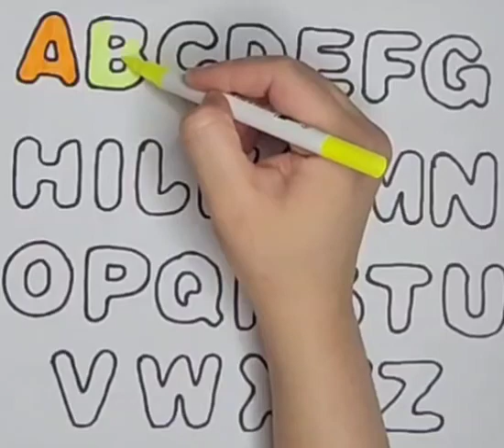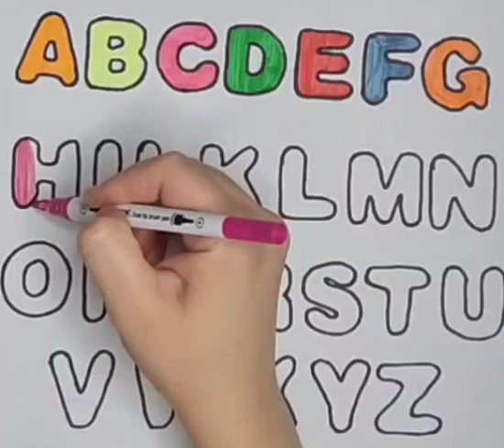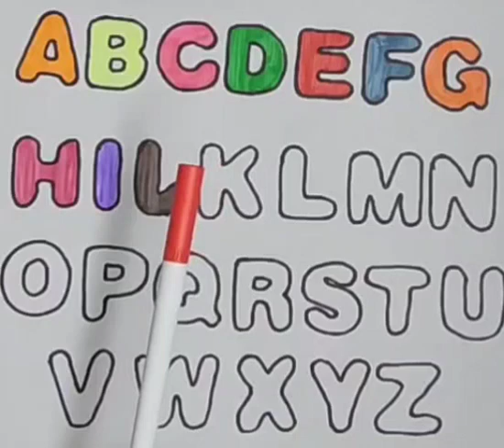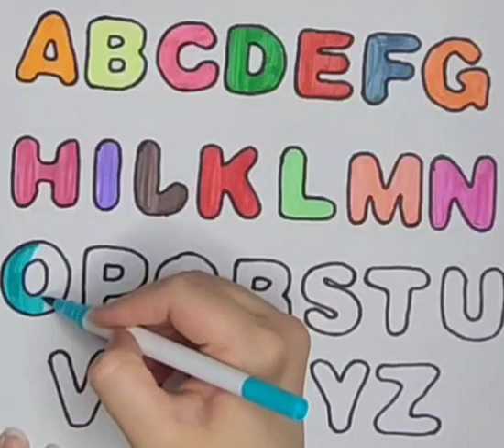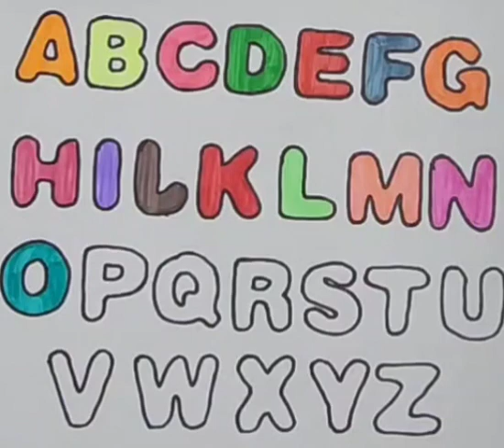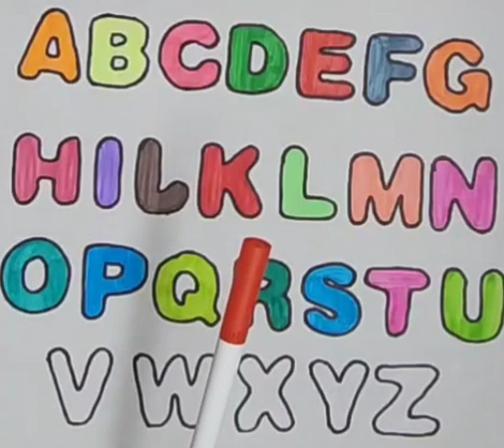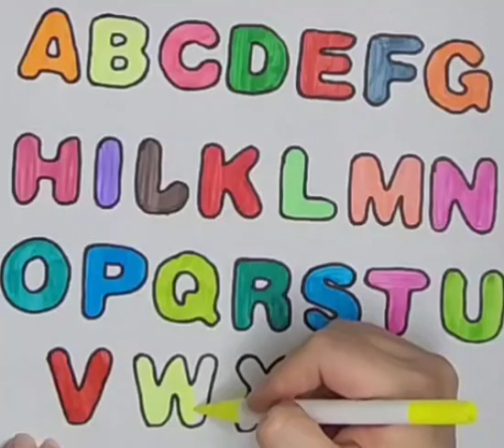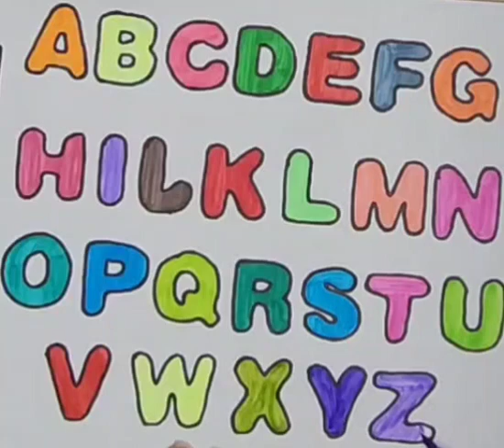Abcde, a to z, alphabets, a for apple b for ball, abcd song for kids, abcdefghijklmnopqrstuvwxyz,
Abcde, a to z, alphabets, a for apple b for ball, abcd song for kids, abcdefghijklmnopqrstuvwxyz,Draw a Watermelon Ice-cream for kids and toddlers#icecream abcd drawing artIce-cream Drawing Painting and Coloring for Kids & Toddlers
Draw a Duck drawing, painting & coloring for kids and toddlers duck Educational Videos for kids
Lipstick drawing, painting & coloring for kids and toddlers | lipstick Educational Videos for kids
Lipstick drawing, painting & coloring for kids and toddlers | lipstick Educational Videos for kids Draw a House, Painting& Coloring for kids and toddlers
ABC Learn FRUITS , Painting and Colouring for Kids & Toddlers
Colors Name
Fruits Name
Abcd
abcd song
123 learn with me
Learning 123
Learn 123
Preschool learning
Online classes for kids
Learn shapes
Learn colors

Colors Name
Fruits Name
Abcd
abcd song
123 learn with me
Learning 123
Learn 123
Preschool learning
Learn shapes
Learn colors

Lipstick